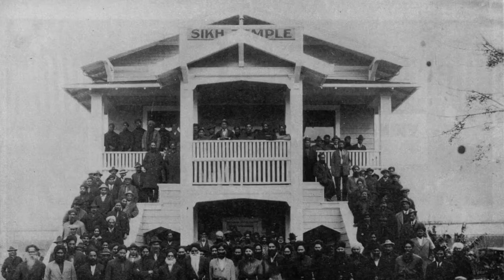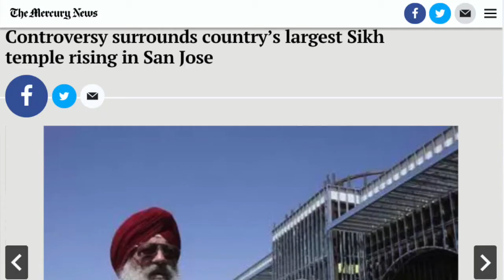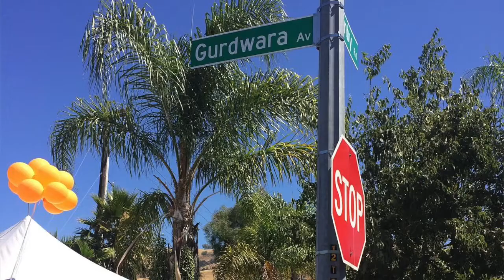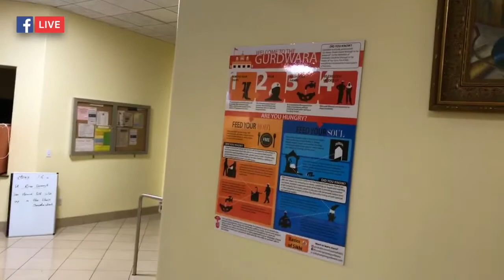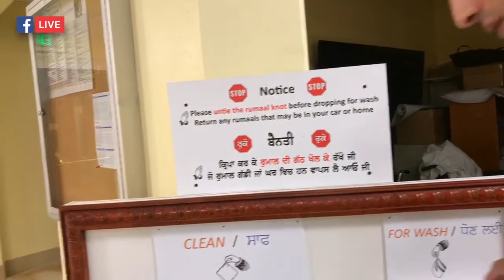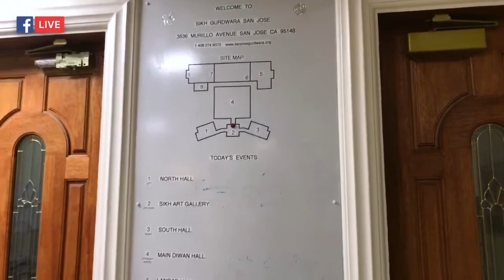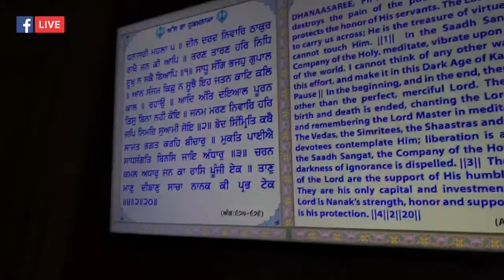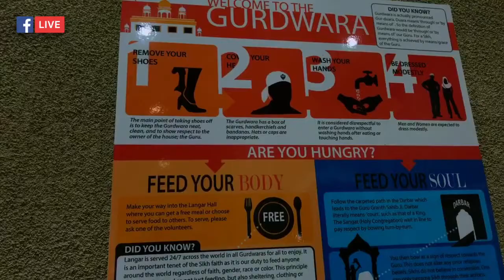E-83 |Roman Nahal Show| San Jose Gurdwara | Bob Dhillon | Largest Sikh Temple in North America ?